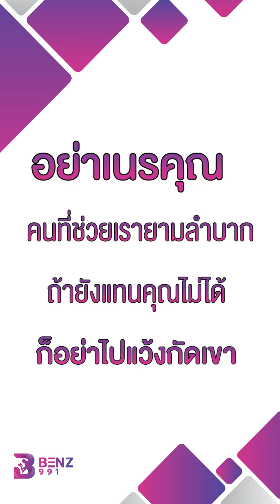ได้คืบจะเอาศอก คนแบบนี้มีอยู่จริง